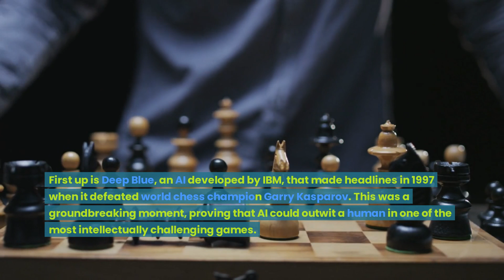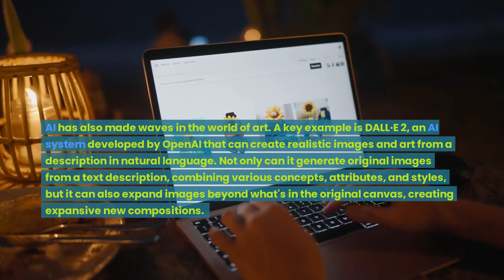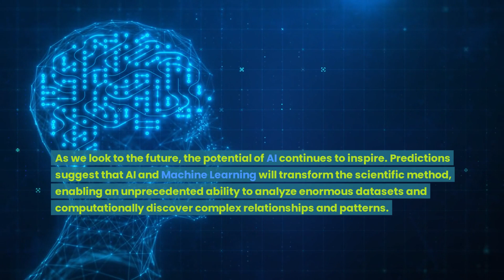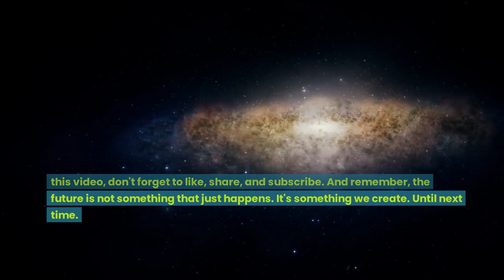Incredible Achievements in AI🧭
The past, present, and future of AI